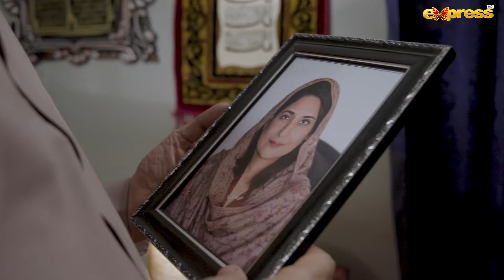Bete Ka Ilaaj Karwane Ke Liye Gareeb Aadmi Ne Jurm Ke Raste Jane Ka Faisla Karlia | Mein Kahani Hun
Bete Ka Ilaaj Karwane Ke Liye Gareeb Aadmi Ne  Jurm Ke Raste Jane Ka Faisla Karlia | Mein Kahani Hun (S2) Ep 5 | Express TV